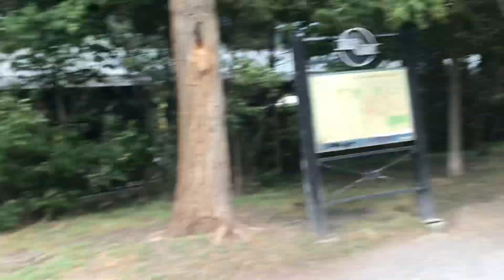Park Reaervation Trail. Yonge Bike Lane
Excursion Nro. 745. Biking 22.4 Kilometers

Imagine being able to ride bikes with your entire family on any section of Yonge Street, from Steeles Avenue to Lake Ontario, without any fear. With protected bike lanes it would be a fun, easy, and healthy experience getting to school, the grocery store, or your favourite dinner spot.

Calling for protected bike lanes on Yonge is about more than transportation — our streets have the power to connect communities, improve our mental and physical health, provide space for children to play, and allow businesses to thrive.

Cycle Toronto is advocating for reimagining our streets to their full potential and making them work better for everyone. While people will still be able to drive, other options, like biking, will be a lot more appealing with safe spaces on the road. This is a conversation about safe, healthy, and sustainable mobility options for people across our entire city.